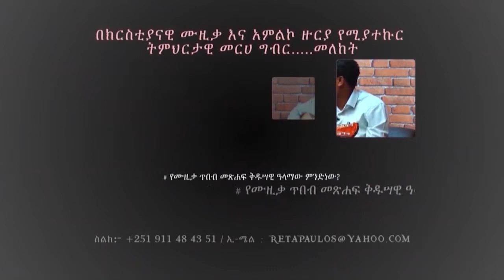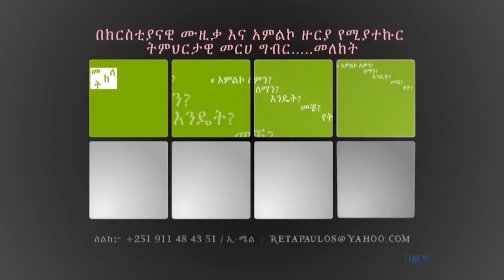መለክት ፤ በረታ ጳውሎስ ፤ በማስተዋል ዘምሩ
Sing with understanding
By Reta Paulos, meleket tv program